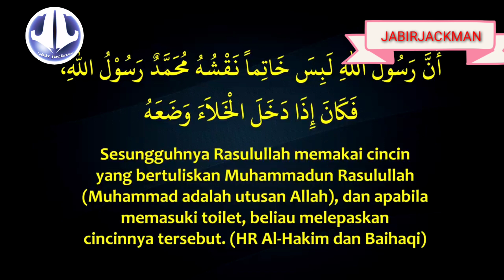BOLEHKAH WUDHU DI DALAM TOILET ? || HABIB NOVEL ALAYDRUS.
Apakah boleh berwudhu di dalam toilet.